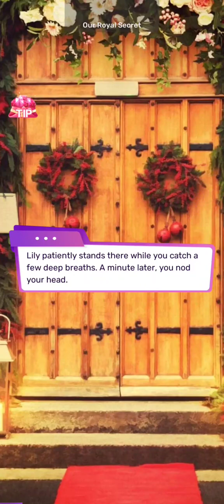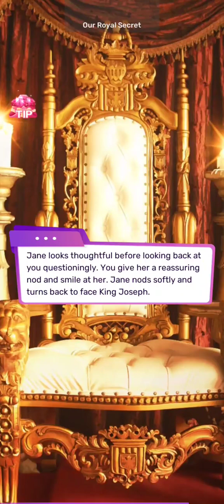The Judgement Day - Our Royal Secret Chapter 18 (All Endings) - 💎 (Scripts: Romance Episode)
It's now or never. Will you be able to bring down the tyrannous Queen and prove yourself to be a worthy leader for your people? Your future awaits you.

Well, the fight scene was pretty underwhelming if I do say so myself. The Queen was put in the dungeon, but we do not know what happened afterward. So that's kind of a damper, plus there was very few actual fight descriptions, most of it revolved around talking. But the overall plot was pretty good, but this chapter dings it a bit. I have included all three ending options (see timestamps below)

[00:00] Story
[35:32] Jane Chooses
[39:26] Jane Stays
[44:30] Jane Goes With Family